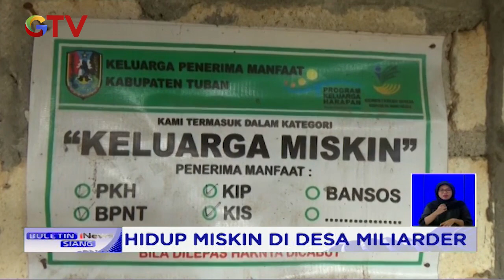Tetangga Mendadak Kaya, Pasutri di Tuban Ini Justru Kesulitan Untuk Bertahan Hidup - BIS 23/02